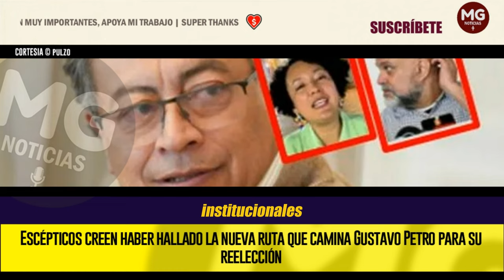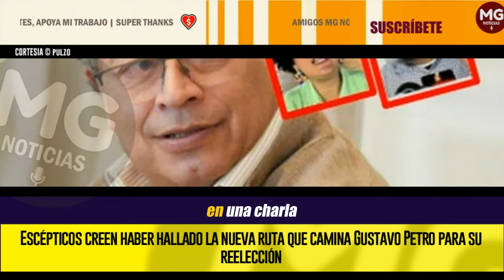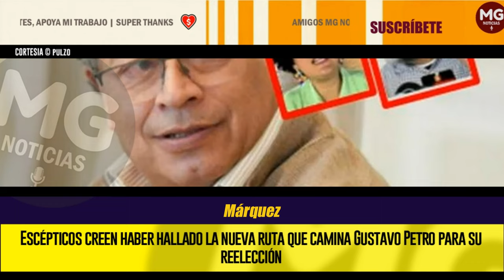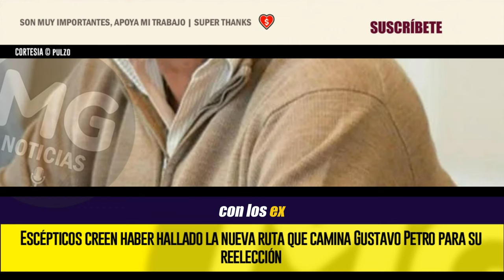ALERTA ⚠️ ESCÉPTICOS CREEN HABER HALLADO LA NUEVA RUTA QUE CAMINA GUSTAVO PETRO PARA SU REELECCIÓN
Como quien, al desbrozar un terreno, se encuentra algo inesperado, los más escépticos con el Gobierno del presidente Gustavo Petro creen haber hallado un nuevo atajo a través del cual el mandatario podría acceder a su reelección. Consideran que al remover un poco dos resoluciones que expidió hace pocos días el Ejecutivo queda en evidencia una especie de trocha que conduciría a ese objetivo, ya que ni el tiempo ni las capacidades de la izquierda en el Legislativo dan para alcanzarlo por las vías institucionales.
PULZO